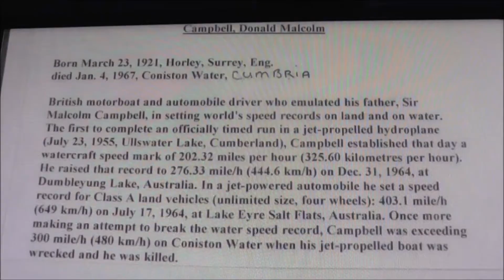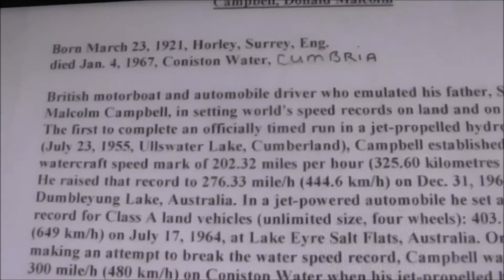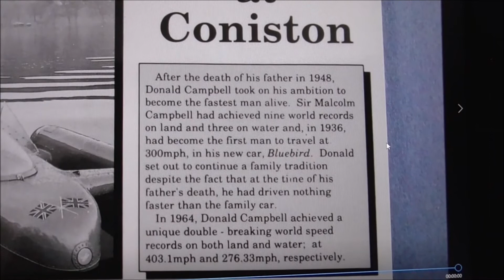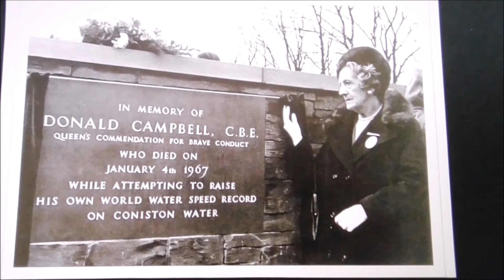Donald Campbell Gone but Not Forgotten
My Youtube friend Chris, from Bridlington, Scarborough, sent me these Donald Campbell photographs and articles. I have added Donald Campbell to my, Gone but Not Forgotten Channel, playlists. He is well worthy of inclusion.